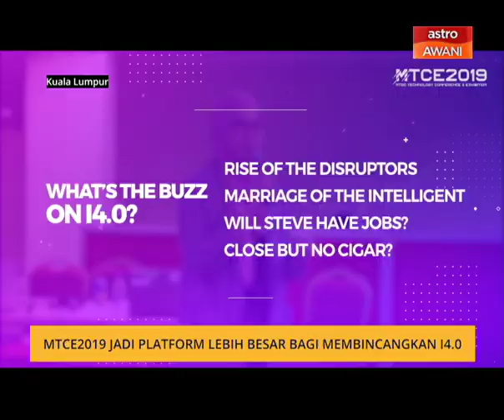MTCE2019 jadi platform lebih besar bagi membincangkan IR 4.0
Malaysia antara negara yang sedang bergerak ke hadapan dalam perkembangan Revolusi Industri 4.0. Dengan menekankan kerjasama pakar dan pemain industri, MTDC Technology Conference And Exhibition 2019 (MTCE 2019), anjuran MTDC dilihat menjadi satu inisiatif yang sinonim dalam memperkasakan penggunaan teknologi industri 4.0.